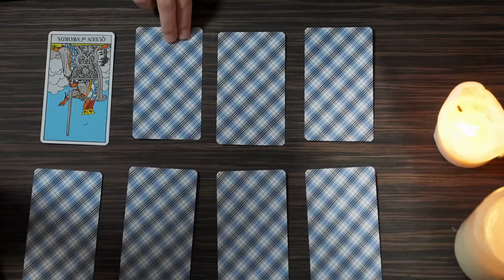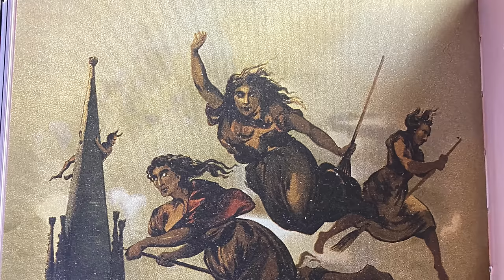Witchcraft in October || The rites, rituals and traditions || online witches' almanac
All the rites traditions and rituals that you need to practice your witchcraft through the month of October.  In this video I shall take you through the traditions and superstitions for October and how your spellcraft might change with the cycles of the world, as well as including lots of folklore and traditions for you to incorporate into your daily witchcraft.   A brief glance at halloween or Samhain as we witches say before I release my 2024 Samhain witchcraft video.  Enjoy xoxo